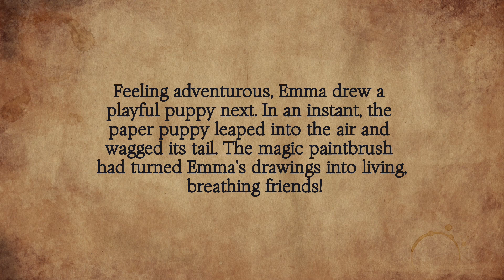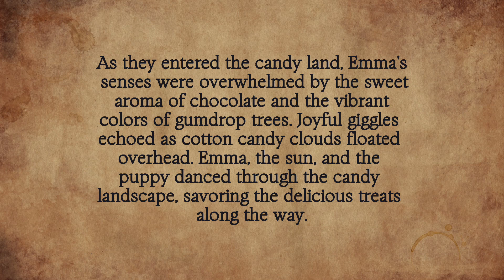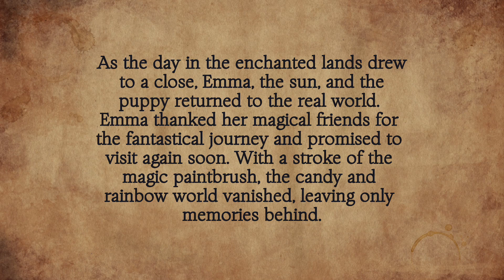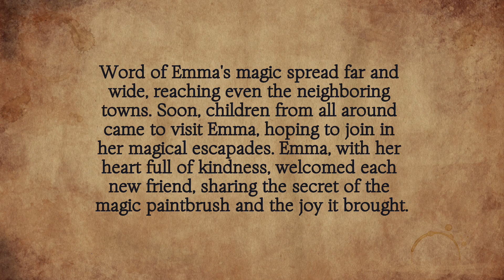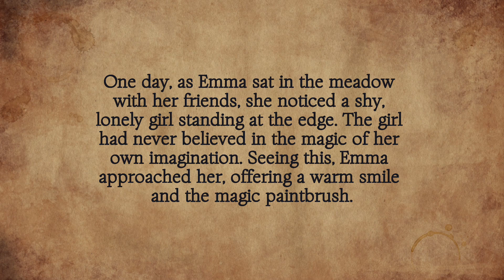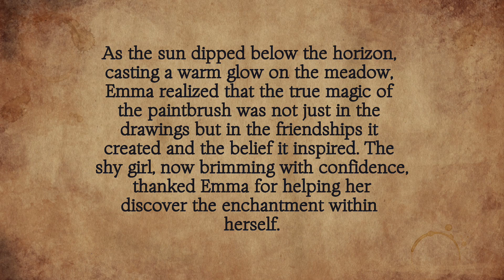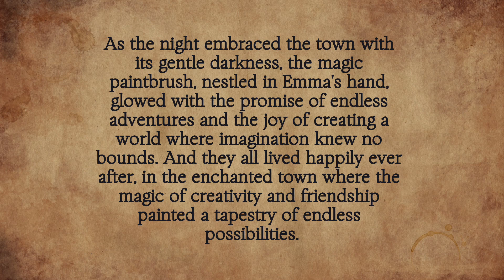✨Practice and Learn English Through Stories! 📖✨The Magic Paintbrush Adventure 📖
🌟 Hello Amazing Viewers! 🌟

If you want to learn and practice English through stories, you are at the right place. By listening to different types of English stories with subtitles, you can learn new words and their correct pronunciation and improve your English. You will improve both your listening and reading skills at the same time. If you repeat words, you can also contribute to your speaking skills.